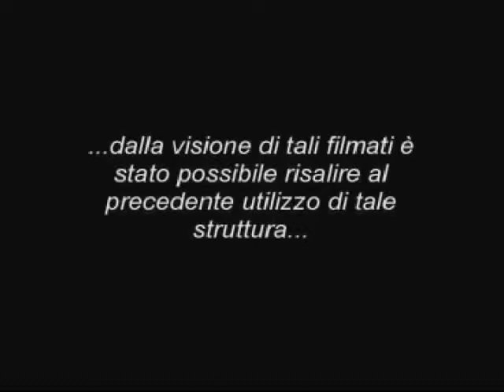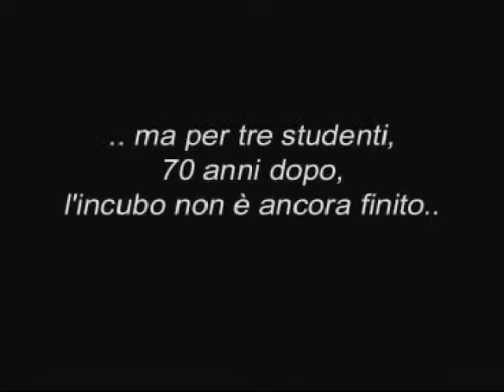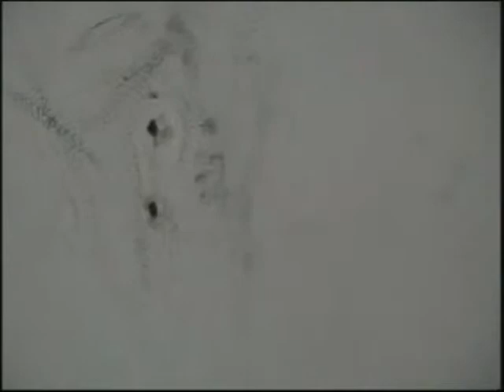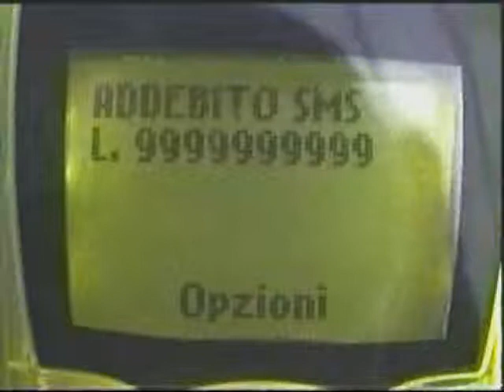Sabato 14, il giorno dopo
Genere: cortometraggio, horror-demenziale.
Durata: 14min
Anno: 2000
Il film: racconta le avventure di tre studenti che, dopo il ritrovamento di un inquietante filmato negli archivi della loro scuola, si trovano ad avere a che fare con strane creature... Al 15° Festival Cinevideoscuola di Bergamo, la Giuriagiovani ha assegnato uno dei suoi riconoscimenti a "Sabato 14, il giorno dopo" "per l'originalità dell'idea e l'immediatezza delle immagini che scorrono sul filo del macabro e dell'horror".